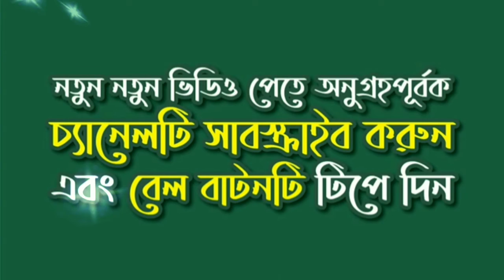কি হয়েছিল নবী (সাঃ) মারা যাবার পর আলী (রাঃ) সাথে.......| আব্দুর রাজ্জাক বিন ইউসুফ|Abdur Razzaq Bin..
কেনো সিয়ারা আবু বকর (রাঃ) ও ওমর (রাঃ) কে এতো ঘৃনা করে
কি হয়েছিল নবী (সাঃ) মারা যাবার পর আলী (রাঃ) সাথে

আস-সালামু আলাইকুম ওয়া রাহমাতুল্লাহ ।

অনুগ্রহ করে সম্পূর্ণ আলোচনা গুলি ধৈর্য ও মনোযোগ সহকারে শুনুন ।

সেই সাথে আমল করার চেষ্টা করুন ।

ভিডিও ভালো লাগলে লাইক দিন, কমেন্ট বক্সে আমাদেরকে আপনার মূল্যবান মতামত জানান এবং আমাদের ভিডিও অতি দ্রুত পেতে আমাদের “EHDINA” চ্যানেল টি  সাবস্ক্রাইব ও বেল বাটন এ ক্লিক করুন এবং ভিডিও টি সবার সাথে শেয়ার করুন ।